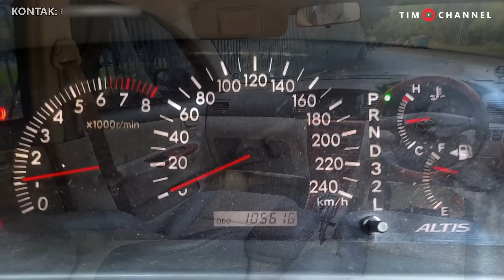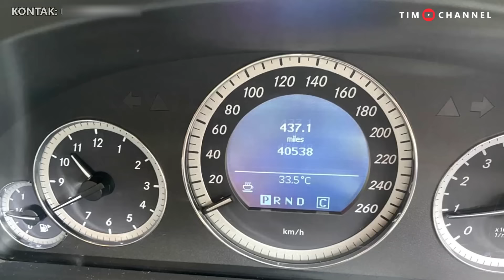HARGA CASH MULAI 80 JUTAAN BANYAK PILIHAN MOBIL LEBARAN DI KING GALLERY! DP & ANGSURAN SUKA-SUKA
KING GALLERY PASAR MOBIL KEMAYORAN
GrebekShowroom kali ini untuk pertama kalinya kami berkunjung ke KingGallery puluhan unit berbagai type, bergaransi bebas dari segala hal insiden mobil, semuanya masih nego baik cash maupun kredit, dengan DP dan Angsuran Menyesuaikan, ready CRV, Fortuner, Izuzu MU-X, Yaris, Mercy, BMW, Brio, Captiva, Altis, Grand Sedona, Alphrad dll

Kontak showroom :
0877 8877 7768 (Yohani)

Alamat Showroom:
KING GALLERY
Ps. Mobil Kemayoran, Blok Z 12 and Z 15, Jl. Industri Raya, RT.12/RW.10, Pademangan Tim., Daerah Khusus Ibukota Jakarta 14410